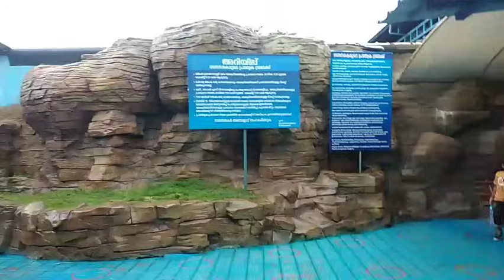Marine World - Chavakkad / India's Largest Public Water Aquarium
marine world
# water aquarium